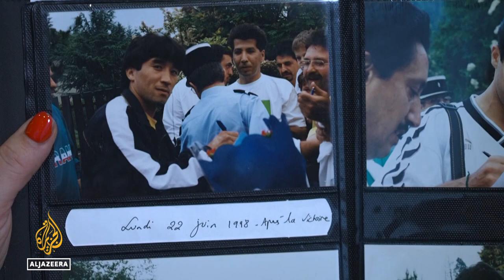Iran vs USA: Match-up echoes politically charged game in 1998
It will be only the second time the two have met at the tournament.
The first was in 1998, in a game that has been described as the most politically charged in FIFA history.

Al Jazeera's @Natacha Butler reports from Lyon, France.